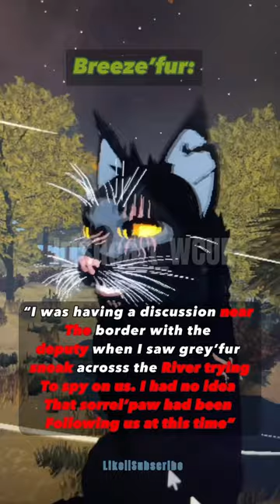Who killed Sorrel’paw